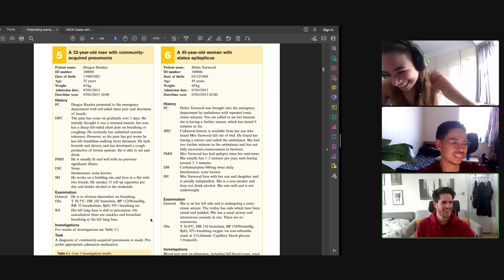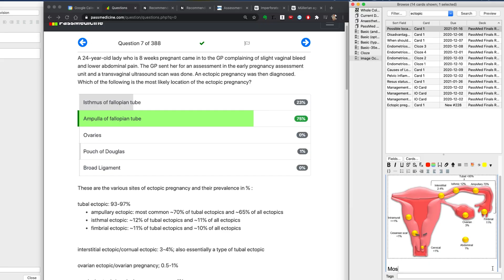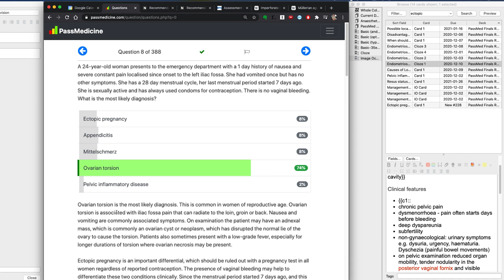ALL the Studying Mistakes I Made in Medschool (& How to Avoid Them)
Whats up guys! My name is Kenji and I am currently a medical student at King's College London after graduating from the University of Birmingham with a Bachelor's degree in Medical Science (BMedSci). In this video, I talk you through all the tech and gadgets that I use on a daily basis in university and medical school.